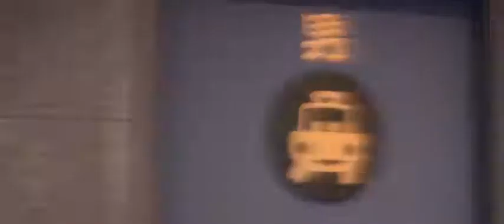Cars 2 (2011) - Official Trailer